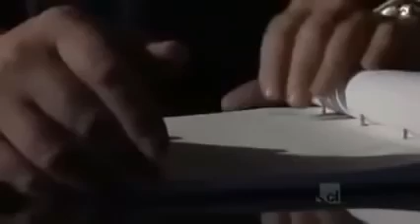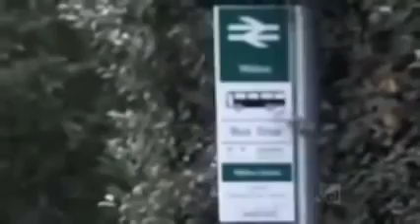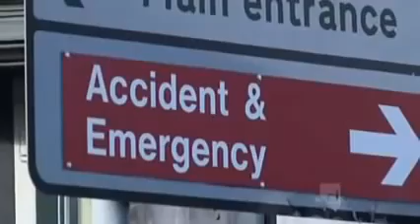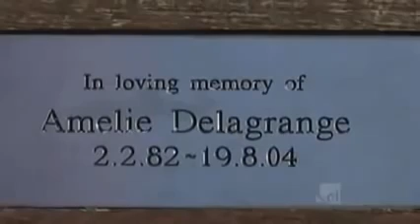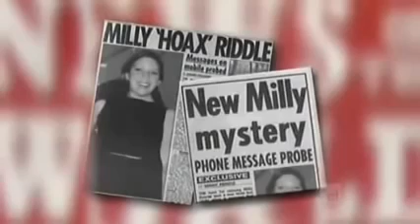Serial Killer Channel - Levi Bellfield 'The bus stop killer'